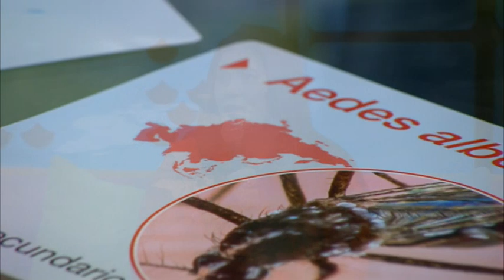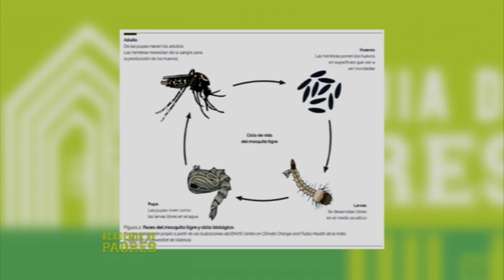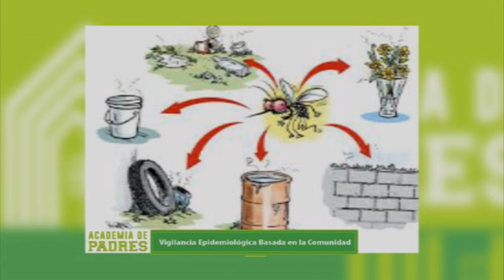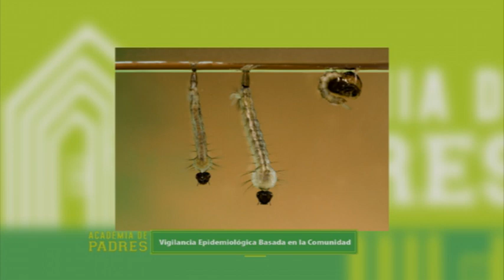Academia de Padres: Leslie Pimentel Coordinadora Nacional del programa de Salud Comunitaria